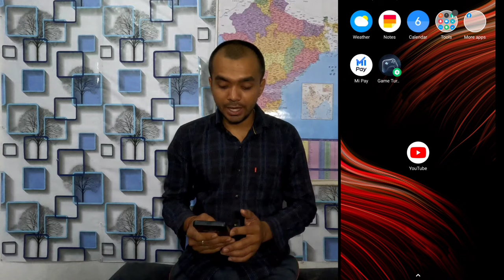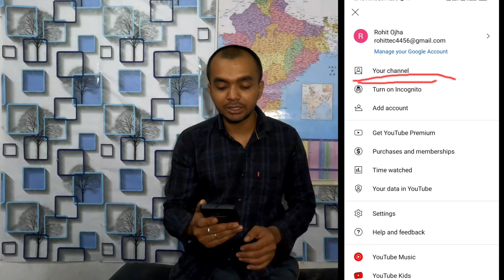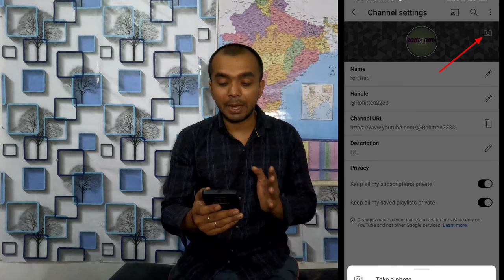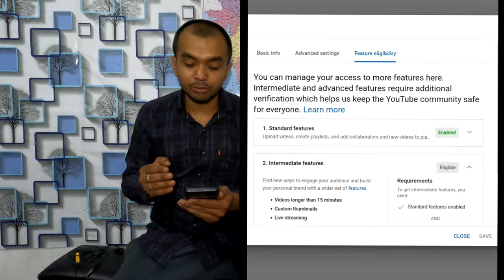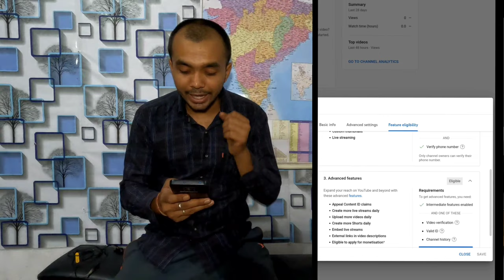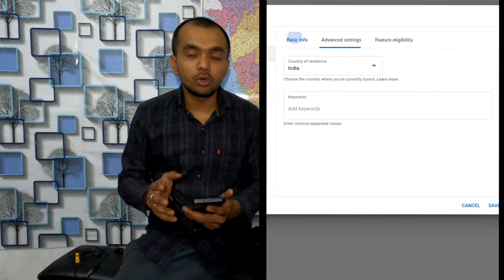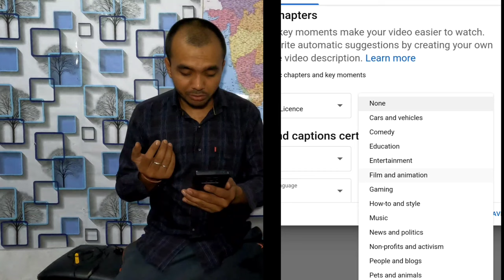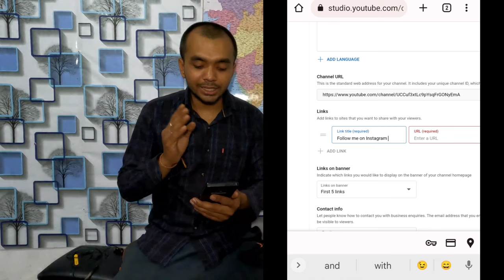youtube channel kaisey banaye how to make youtube chnnel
youtube channel banana sikhe mere saath youtube channel kaise baanye youtube chhanlekaise banaye youtube ki sabhi setting on karke YouTube channel banaye you tube ki sabhi setting on kare
YouTube ko ek money erning app hai